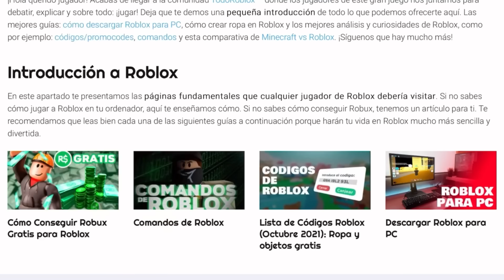😆Siendo Adoptada por @SoyIBella en Brookhaven 😂/Roblox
😁👋Holi chicos y chicas bienvenidos a un nuevo video🤩